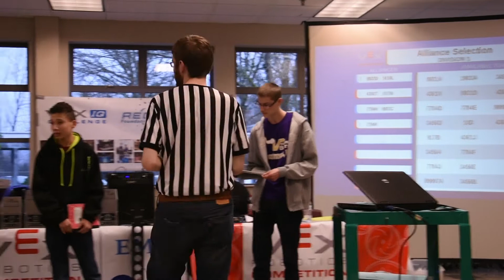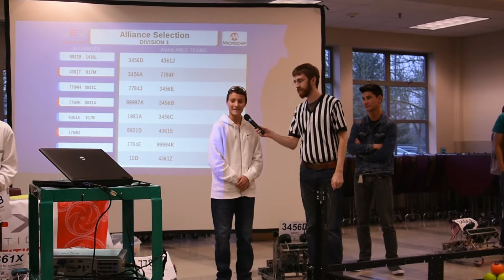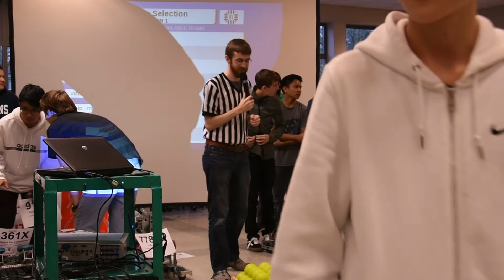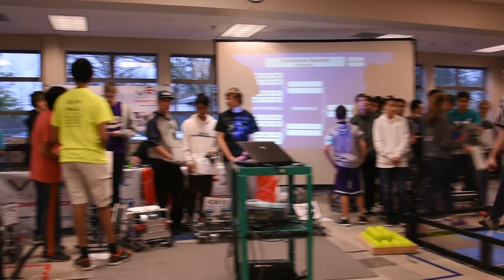Alliance Selections - 2015-2016 Auburn Vex Tournament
Alliance Selections of the 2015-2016 Auburn Vex Tournament.

Alliance 1: 8931B - 1410L - 4361Z
Alliance 2: 4361T - 917M - 8931D
Alliance 3: 7784H - 8931C - 1983A
Alliance 4: 7784K - 8931A - 10D
Alliance 5: 4361X - 917B - 4361E
Alliance 6: 7784D - 7784F - 4361J
Alliance 7: 3456D - 3456A - 3456E
Alliance 8: 7784J - 7784E - 3456B

Vex Robotics Competition Nothing but Net is a trademark of VEX Robotics, Inc.